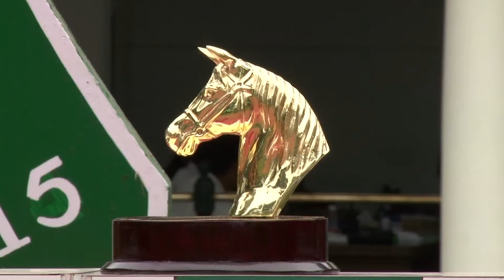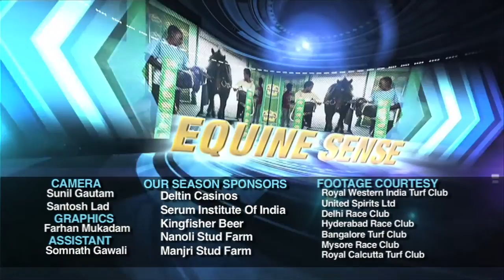The Winning Post Episode 23 Season 14, 27th November 2015.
All the latest racing action on this week's Winning Post. We catch up with The Maharaja of Mourvi Trophy , Malesh Narredu.